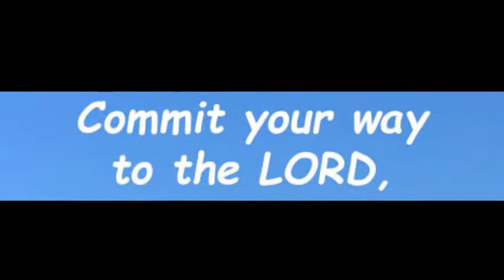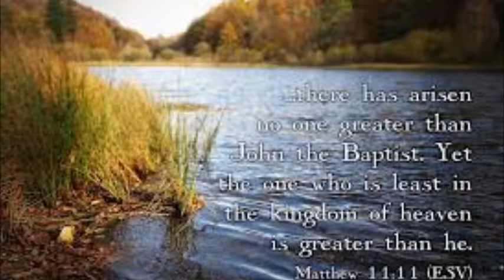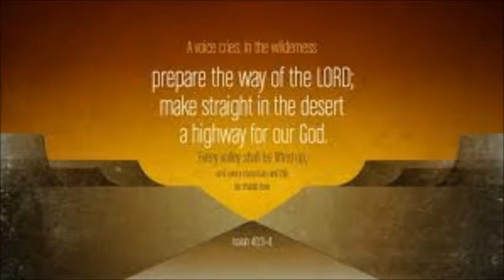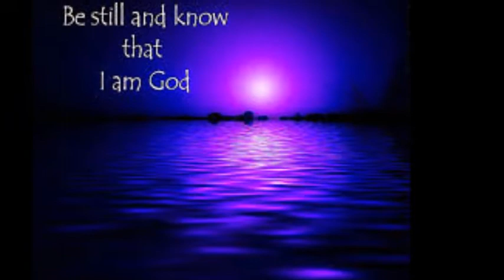WE HAVE FOUND HIM!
WHEN JOHN THE BAPTIST SAID TO THE TWO DISCIPLES, BEHOLD THE LAMB OF GOD, THEY FOLLOWED JESUS